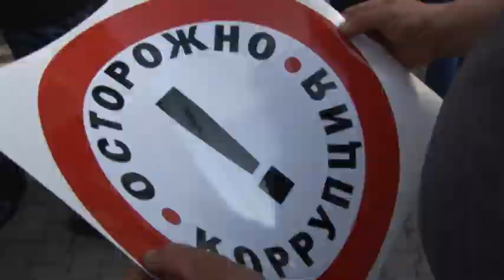Севастополь, скажи своё слово так, чтобы тебя услышали!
Митинг перед администрацией г. Севастополя